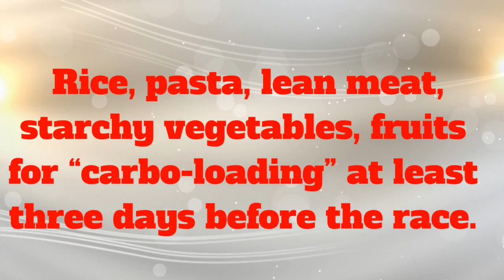Laker Loop Half Marathon 2021